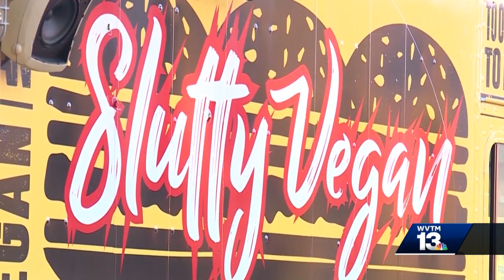Slutty Vegan Franchise coming to the Woodlawn District